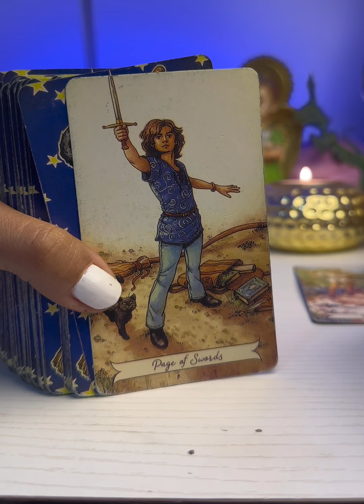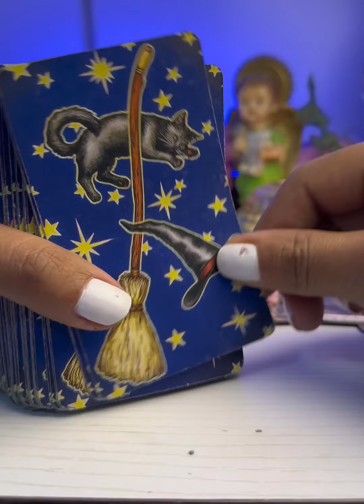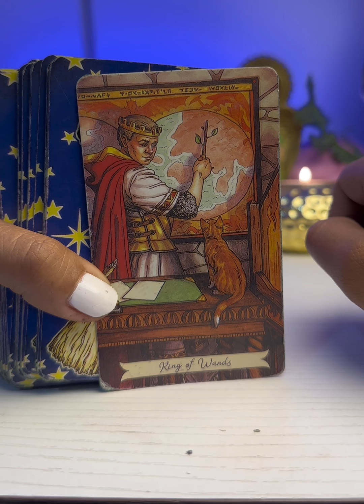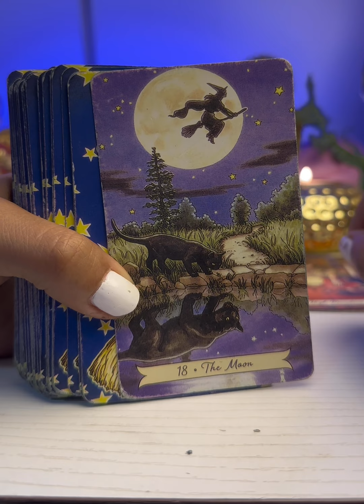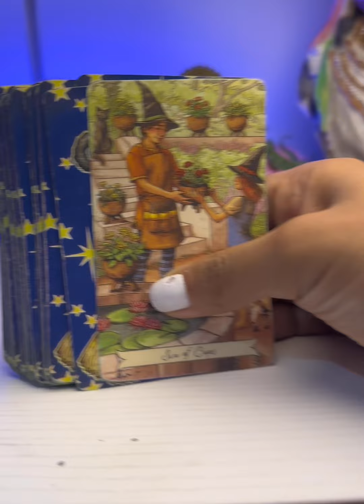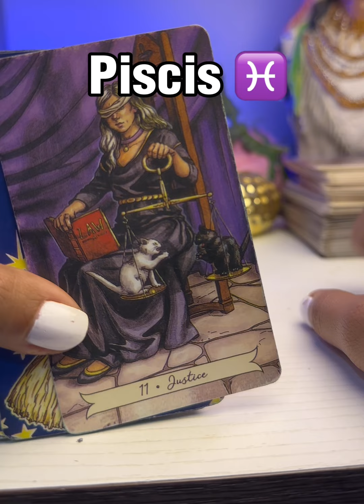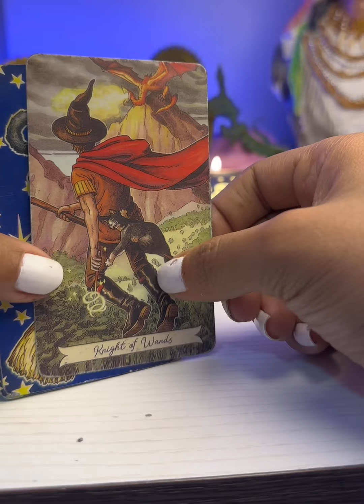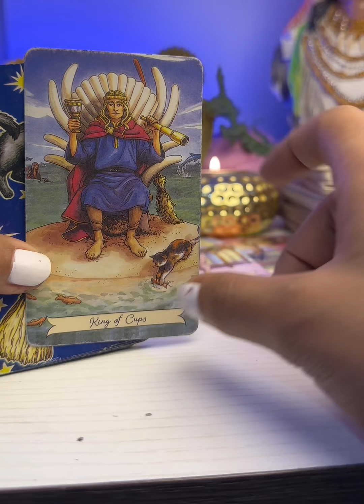QUE VIENE PARA ESCORPIO ♏️ CÁNCER ♋️ PISCIS ♓️ HORÓSCOPO SEMANAL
Scorpio
Escorpio tarot
Tarot scorpio
Escorpión tarot
Tarot escorpión

Piscis hoy
Piscis tarot
Tarot piscis
Agosto
Horóscopo piscis
Piscis horóscopos
Piscis julio

Cáncer tarot

Cáncer 2023
Tarot julio
Cáncer hoy
Cáncer tarot
Cáncer
Agosto 2023
Cáncer agosto
Horóscopo semanal
Cáncer tarot
Cáncer horóscopo
Horóscopo cáncer
YouTube videos

Cáncer
Cáncer hoy
Cáncer tarot
Tarot cáncer

Jacob tarot
Articus tarot
Alma gemela
Llama gemela

Rituales
2023
Tarot hoy
Llama gemela
Alma gemela
Patzy tarot
ALFONZO LEON
Jacob TAROT
Daniela tarot
Articus tarot
Camcer hoy